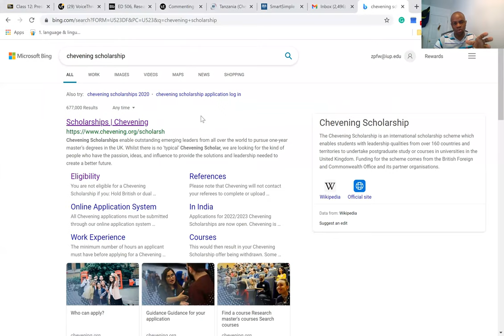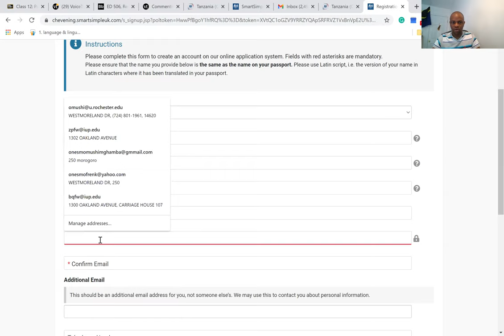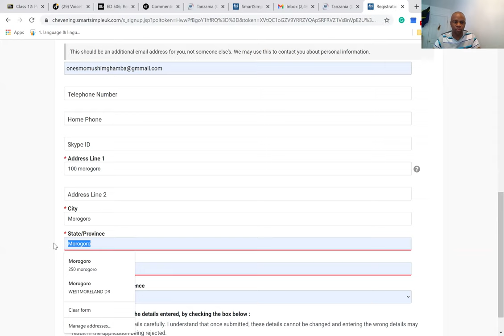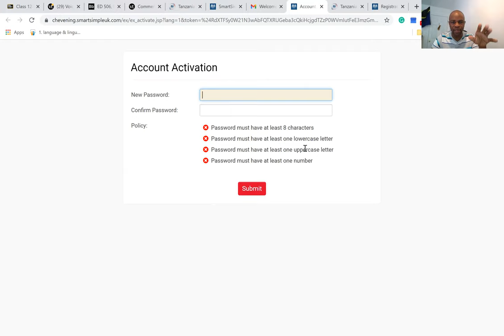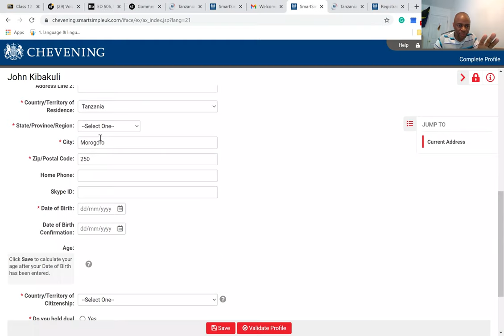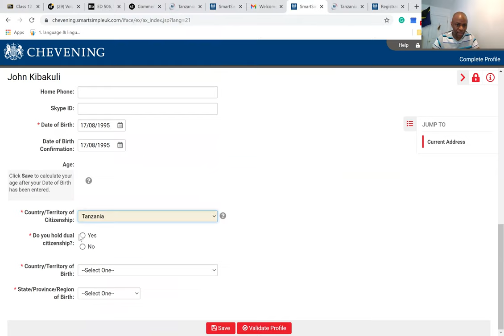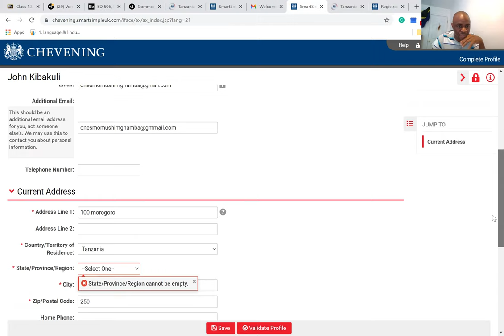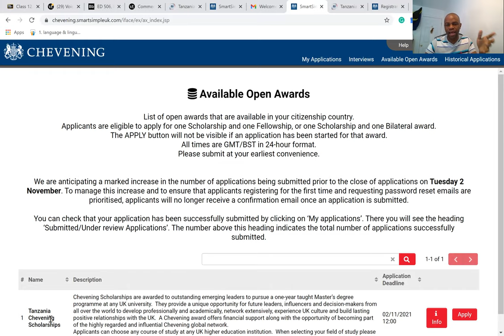CHEVENING SCHOLARSHIPS; JINSI YA KUINGIA KWENYE PORTAL NA KUFANYA MAOMBI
Katika hii video, naelezea hatua za awali za namna unavyoweza kuingia katika website the Chevening scholarships, kujiandikisha, na kuanza kujaza form za maombi.